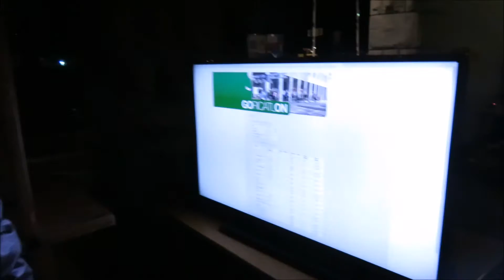4 Goricatlon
V Novi Gorici so 4. februarja 2017 četrtič pripravili dobrodelno tekaško prireditev Goricatlon. Člani 19 ekip so v 12 urah kroženja na kilometrski progi zbrali 2086 krogov in 2785 evrov. Zbrane prispevke bodo namenili za nakup defibrilatorja.